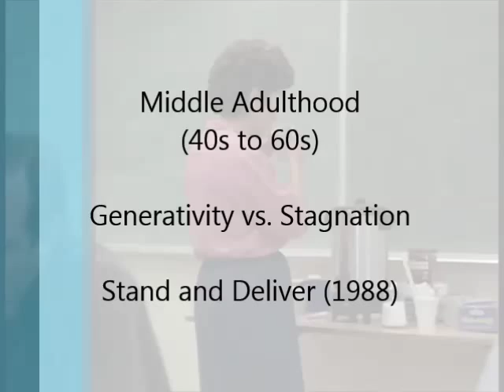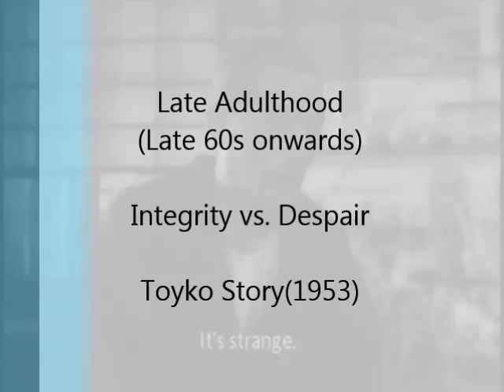Erikson's 8 Stages in Film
Jesse Yuan's AP Psychology Project